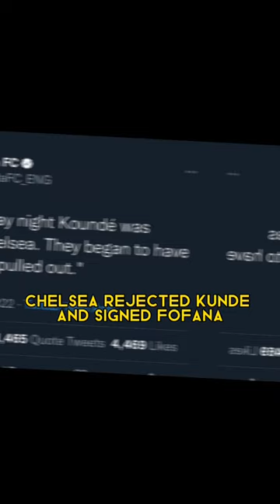Chelsea ARE NOT Playing Around With Wesley Fofana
Chelsea have signed Fofana for 80 million.

In my opinion it’s a very good signing. But 80 million for center back is a lot. Let’s be honest his impact wouldn’t be like Virgil van dijk.

But again I do understand why Chelsea want him, he’s aggressive, he’s fast, he’s young and he’s good tackler.
So it makes sense why Chelsea want to sign him, there aren’t a lot of center back who are that good at his age.

But the whole reason why his value is 80 million is because of his value to the club. He had a 5 year contract with Leicester and he’s was the main man for their project and you don’t easily sell the best player of your team.

Most clubs would sell fofana in a second if someone offered them even 50 million but the fact Leicester value him high the price will be high